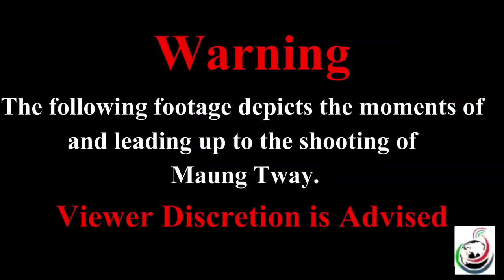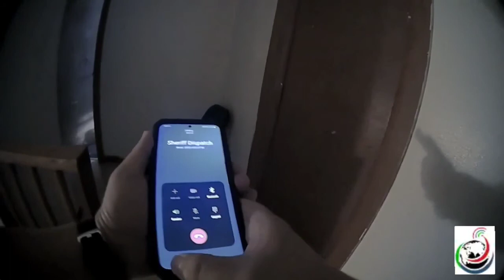Green Forest police officer related shooting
CRAWFORD COUNTY, Ark. — A Carroll County man is dead after he was shot by a police officer on Saturday, June 5.

According to Arkansas State Police, a Green Forest police officer was dispatched to an apartment at 408 South Thorne Ave. just before 8 a.m. for a domestic disturbance involving Maung Tway, 34, of Green Forest.

National Security Officer Coalition is a security officer advocacy agency. Our mission is to improve the security industry.